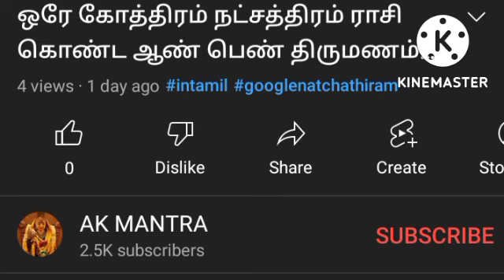ஆன்மீக தகவல் l பூஜை அறையில் அகல் விளக்கை மொத்தமாக வாங்கி வைக்கலாமா l Aanmeega tips l AK Mantra